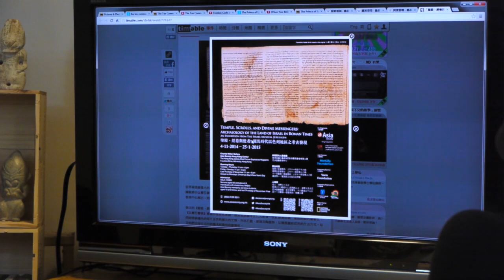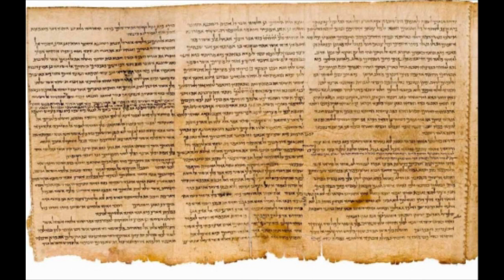花冧電台《電影誘讀》ep04 - 出埃及記：巧合還是神話？ 2/4 摩西係神經佬?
內容：

最近的電影《出埃及記：神王帝國》，以聖經人物摩西及埃及法老之間的反目爭鬥為主題，電影中摩西不忍自己的種族被壓迫，而要帶領子民逃出埃及，法老信奉的卻是相反的信條，不惜與摩西反目，也要把他追回來，電影談及的，是兄弟情仇，以平實手法拍成一部另類角度的出埃及記。

電影中寓意重重，譜寫一個甚為現實與巧合的聖經故事：十災、天使的型像、摩西的心理、時代的關聯、兩種文化的衝突、神秘學、共濟會等等...